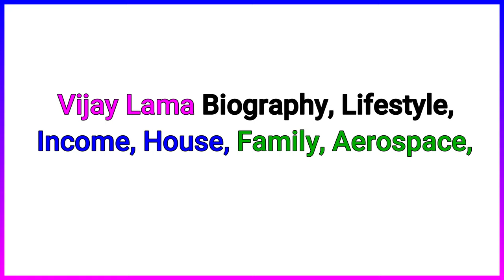Vijay Lama Lifestyle 2020, Biography, family, Income, Education, Career, House, Car & More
This video is about Captain Vijay Lama Lifestyle, income net worth, career, education, family , car, bike, house.